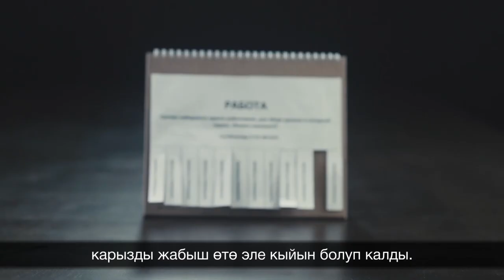Потерял здоровье и ничего не заработал.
Реальные истории жертв торговли людьми. К сожалению, такие истории знакомы многим кыргызстанцам. Перед тем как выезжать на заработки зарубеж, подумайте о своей безопасности.